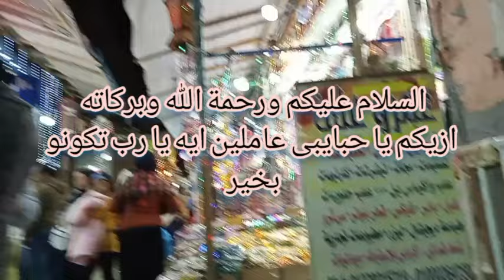جولة فى أجواء رمضانية فى قلب شوارع الإسكندرية بالمنشية|ياميش و زينة و حاجات تانية كتيرة |زحمة الناس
وحوى يا وحوى 😁🥳 جميع أنواع الزينة ،زينة رمضان و فوانيس رمضان و مشتريات رمضان حاجات رمضان و لوازم رمضان ،مشتريات رمضااان ٢٠٢٤ أخيرا نزلت بالسوق فى المنشية ولقيت ياميش رمضان فى سوق الحقانية و بأسعار  تبدأ  من ٤٠ جنيه👉😉جولة بالمنشية و جولة فى سوق الحقانية بالمنشية بالأسعار أفرع النور و الفوانيس بجميع انواعها و ألوانها تبدأ من ١٠ جنيه و ٢٥ جنيه وحصالات و مباخر و كشنات و فوانيس ريشة و فانوس عادى يغنى و ينور جملة و قطاعى جميع الاحجام من صغير لوسط الى كبير .. الحقوا قبل زيادة الأسعار
مصر 🇪🇬 محافظات مصر  محافظة الاسكندرية، الإسكندرية
 حاجات رمضان بدأت تنزل بالأسواق
الإسكندرية عروس البحر المتوسط
رحلات و فلوجات و نزهات وجولات و فسح و خروجات ممتعة و مسلية
ياميش رمضان 2024 بالأسعار..البلح والمخللات والبقالة.. الحقانية فى المنشية بالإسكندرية..أجواء رمضانية
أنواع البلح بالأسعار
  جولة فى سوق الحقانية بالمنشية بالأسعار ،بلح ، بندق ، لوز ، عين جمل ،جوز هند ، زبيب ،دوم ، تمر
شوارع الإسكندرية و ضواحيها
المنشية بداية من عند الجندى المجهول
كل ما يحتاجه الإنسان بإذن الله موجود
الملابس جميع المقاسات و جميع الأنواع و جميع الألوان لجميع الفئات بأسعار تناسب الجميع و كذلك الأحذية و الطرح الإمارات و النقابات و الشنط و الاكسسوارات و المكياج و جميع ما يحتاجه مصممى الهاند ميد و القماش و الخيوط
كل ما يلزم المدرسة من ملابس أو كراسات أو شنط أو اى أدوات مدرسية لجميع الأعمار
كما يوجد أسعار للجملة و أسعار لغير الجملة
كما توجد ألعاب أطفال و ألعاب للبحر
و عطارة أبو ماضى و هى من أكبر العطارات بالإسكندرية
و المفروشات و السجاد و النجف و الأجهزة و الموبيليا
كمان أكيد مش هننسى المطاعم
كمان موقف لجميع الأماكن يعنى نقدر نركب من المنشية و نروح على اى مكان جوة اسكندرية سواء للشرق أو الغرب يعنى هتروح من خلالها المندرة و ابوقير و كمان ممكن نركب للعجمى و الكيلو ٢١ و كمان أماكن تانية كتير
كل فيديوهات المنشية هتلاقوها هنا بإذن الله 👇